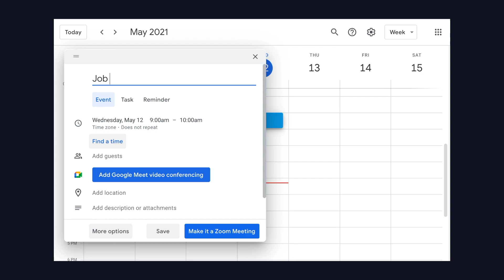How To Transition From Student To Professional (EX-GOOGLER GIVES 5 TIPS) | Wonsulting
How To Transition From Student To Professional | What To Do After College | Post Grad Advice

Hey Underdogs! As a handful our team are college students, we understand the pressures and uncertainty that follow graduation. We hope Jerry was able to ease your stress with his tips on how to navigate post grad. In this video Jerry reviewed how to deal with family pressure, how to avoid job search burnout, how to network even while you have a job, how to deal with your manager, and most importantly how to have fun after college!

TIMESTAMPS:
0:00 Intro
0:26 How To Deal With Family Pressure To Find A Job
1:10 How To Avoid Job Search Burnout
2:20 Why You Should Network When You Already Have A Job
2:46 How To Deal With Your Manager
3:49 How To Have Fun In Your 20s

**ABOUT WONSULTING**
Wonsulting was founded in 2019 with a mission of turning underdogs into winners: helping those who come from non-target schools/non-traditional backgrounds to get them into their dream careers. So far, we've helped tens of thousands receive offers from top companies including the Google's, Deloitte's, and Goldman Sachs' of the world.